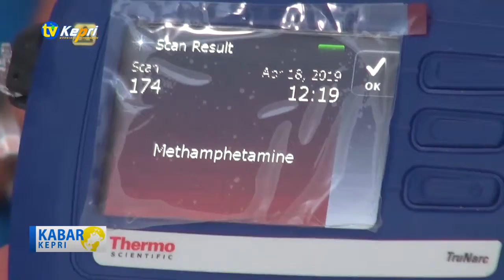BNN KEPRI MUSNAHKAN BARANG BUKTI SABU & PIL EKSTASI - TV KEPRI